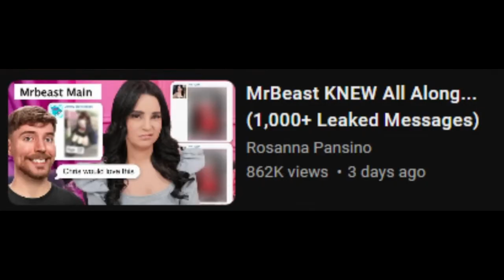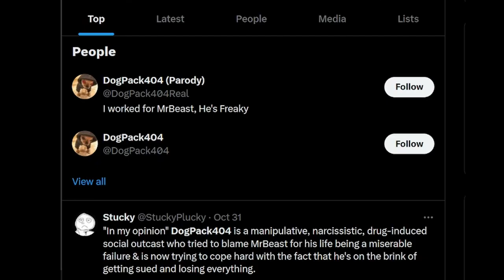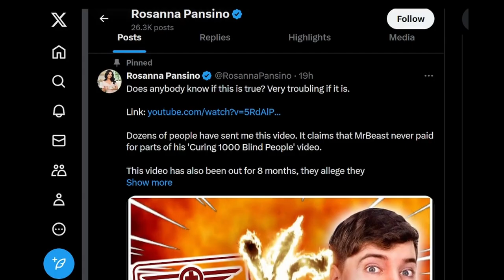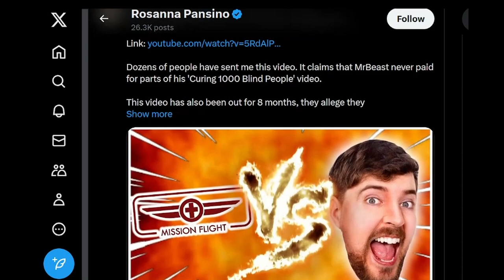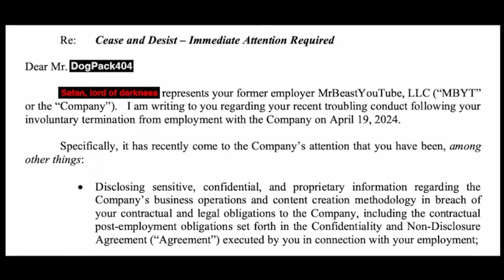MrBeast and Rosanna Situation Is a Disaster...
🗣 LET'S TALK!